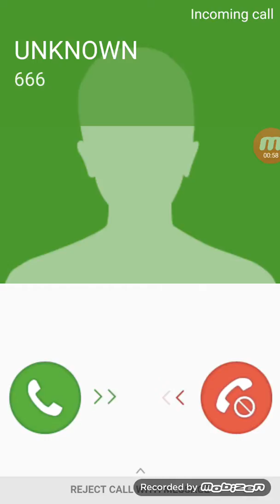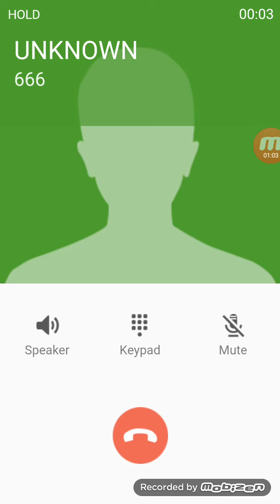we called the devil omg😈😈😈😈😣😣😣😦😦😦